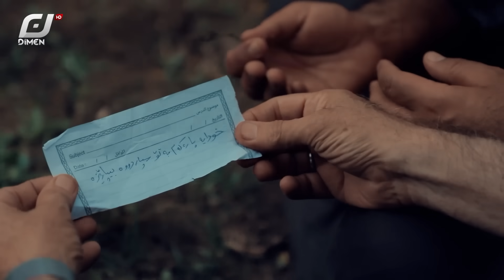ویژدان لە سەروی هەموو شتێکەوەیە.